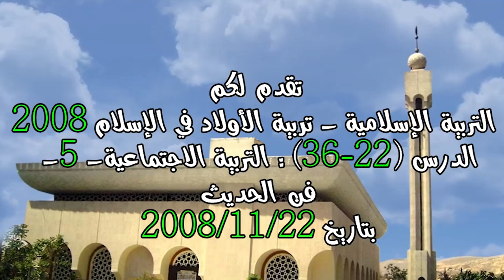الدرس 22 : التربية الاجتماعية -5- فن الحديث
تدور المحاضرة التي القيت في دمشق بتاريخ 2008/11/22 حول التربية الإسلامية - تربية الأولاد في الإسلام 2008 - الدرس (22-36) : التربية الاجتماعية -5- فن الحديث

المتضمنة

- تعلم الابن فن الحديث من أبرز موضوعات التربية الاجتماعية
- جمال الرجل فصاحته والفصاحة من خصائص الإنسان المثقف
- إرشاد الأولاد و الطلاب إلى استخدم لغة عربية بسيطة غير متقعرة وليست عامية
- الكلام الفصيح البليغ يراعي مقتضى الحال
- اللغة العربية لغة القرآن فعلى الإنسان أن يبتعد عن الأخطاء فيها
- الفصاحة ترفع قيمة المثقف و تعلي شأنه
- من أتاه الله قوة البيان يستخدم ألوان التعبير كافة
- اللغة العربية واسعة المعاني علينا إتقانها لأنها لغة القرآن
- الاعتزاز بالابن الفصيح اللسان القوي الحجة
- مراعاة مقتضى الحال عند مخاطبة الآخرين
- أي كلام يُفهم دون أن تذكره ينبغي ألا تذكره
- الكلام المنظم يُعين صاحبه على الحفظ و التعبير
- من كثرت كلماته دقّ أسلوبه
- العاقل من وعظ الناس بشكل موجز و ليس بشكل ممل
- الكلام البليغ بين الإيجاز المخل والإطناب الممل
- المرح من صفات العظماء
- العاقل من لاعب أولاده و ضاحكهم لا من قهرهم و شتمهم

saad22